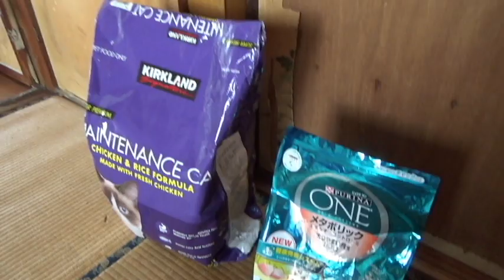大食いキジトラさんのためにあの大容量フード！ところが・・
コスパが良いけど大量すぎるあのフード。
猫さんは食べないみたいだし保存も不安なので躊躇していたのだけれどおもいきって買ってみました。主にキジトラさん用となるはずなのですが・・

BGM素材⇒DOVA-SYNDROME   ほんわかマリンバ by alaki paca